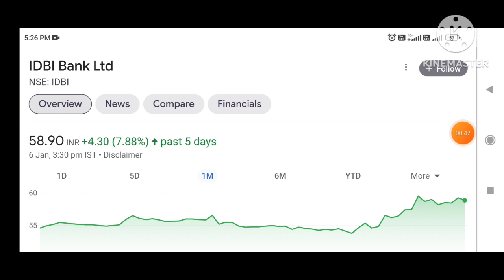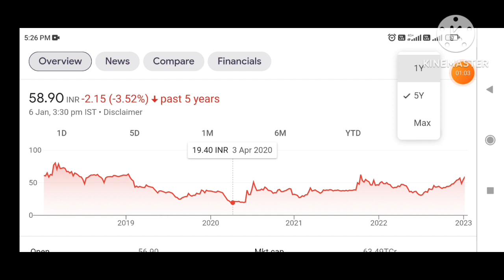IDBI BANK Share News Today | IDBI BANK Stock Latest News | IDBI BANK Stock Analysis#smkc 🔥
IDBI BANK Share News Today | IDBI BANK Stock Latest News | IDBI BANK Stock Analysis

Penny Stocks